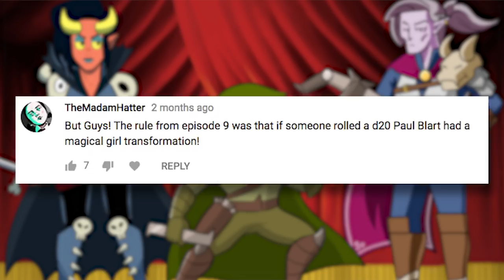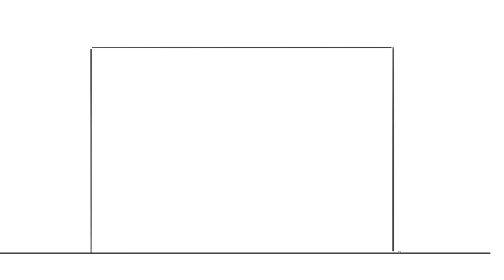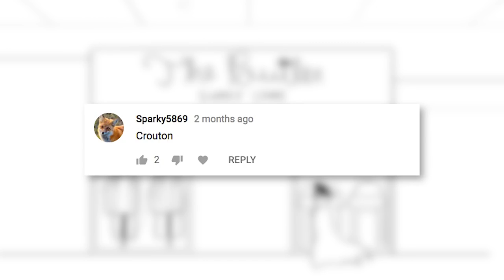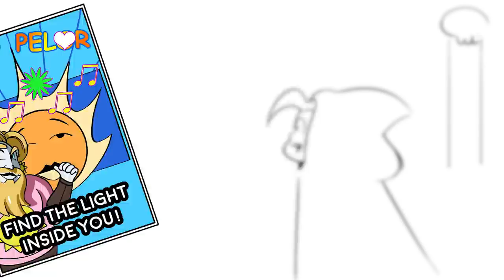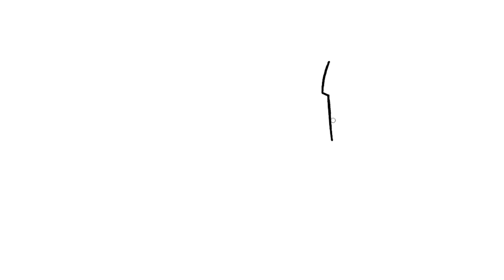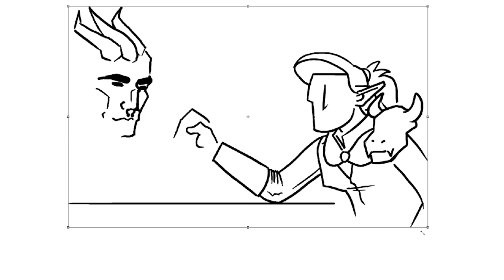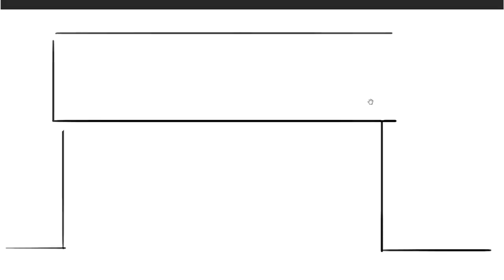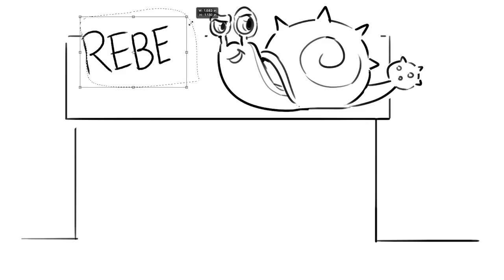Mall Crawl - DRAWGA #11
The members of the Ladies Book Club grow ever closer to finding Darryl's murderer. Having learned the identity of the robed figure as none other than Darryl's ex butler, the girls head to Damion Quaza's Mega Plaza to track him down. Will they find their culprit or just go shopping? Find out on this installment of Drawga!